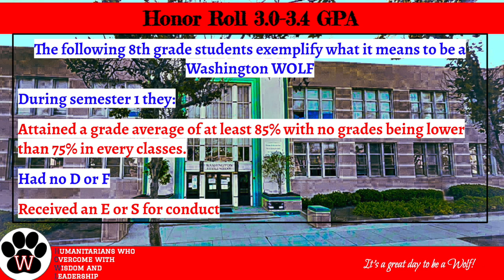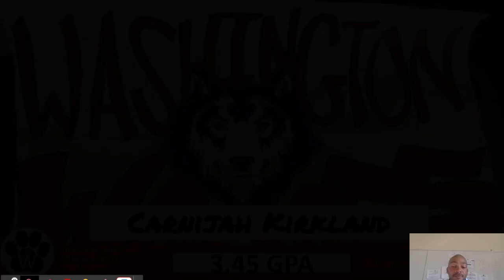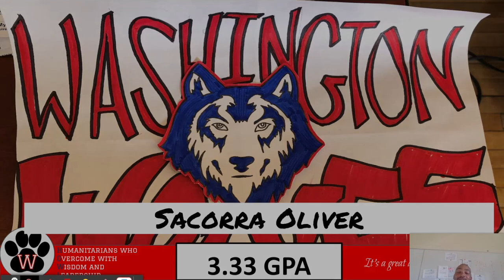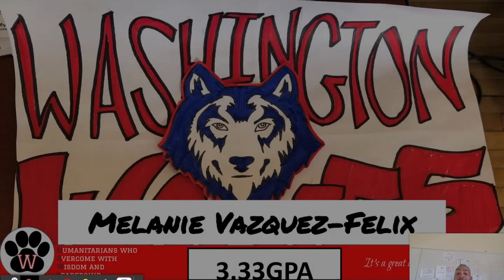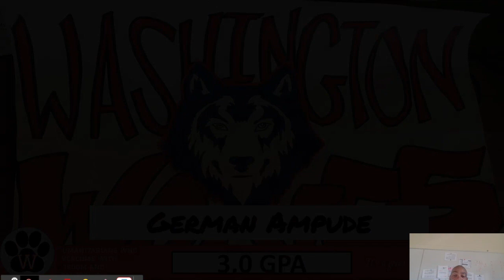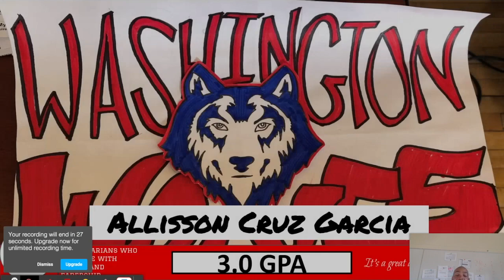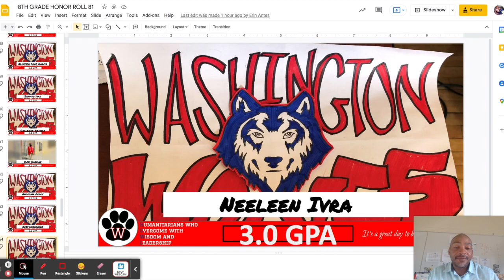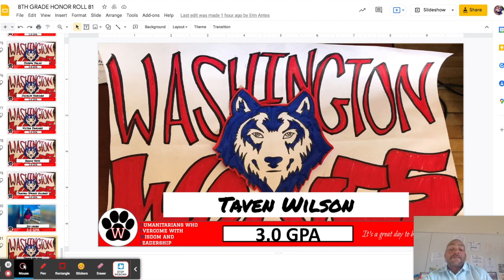8th Grade Honor Roll S1 2021